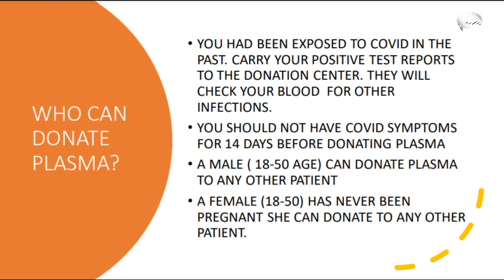Plasma donation Process For Covid- 19 I Dr. Shruti Ajmera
In this Video Dr. Shruti Ajmera teaches about the Plasma donation Process for Covid-19. In this video you are going to learn whole process of plasma donation.
Plasma is the clear, straw-coloured liquid portion of blood that remains after red blood cells, white blood cells, platelets and other cellular components are removed. It is the single largest component of human blood, comprising about 55 percent, and contains water, salts, enzymes, antibodies and other proteins.

✨ Topic Covered ✨

1.  What is Plasma Therapy

0:00 - Intro
0:28 - Alll about Plasma and Donation

|| ANTI-PIRACY WARNING ||

This content is Copyrighted to BrainVibe . Legal action will be taken against those who violate the copyright of the same .